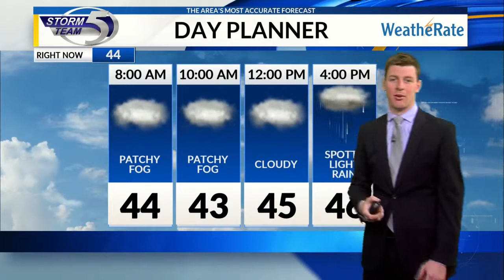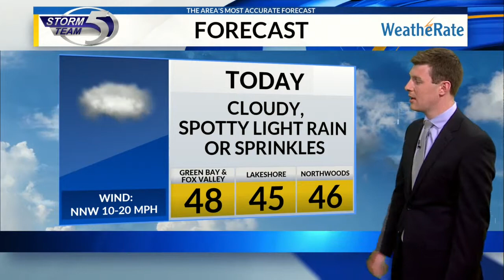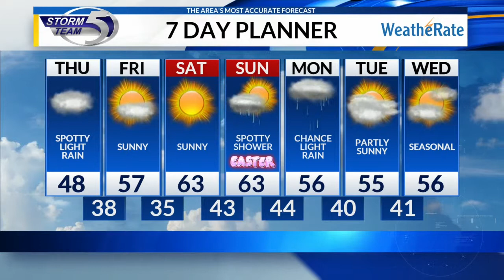Thursday Morning Forecast 4/18